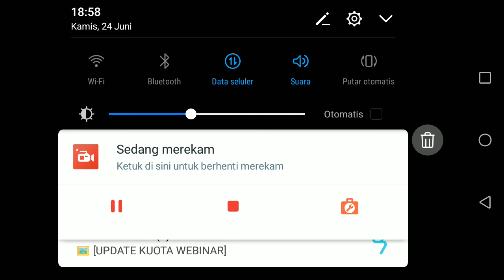🔴 Menang di LAS VEGAS full house cuma 2 menit I 8 Ball Poll